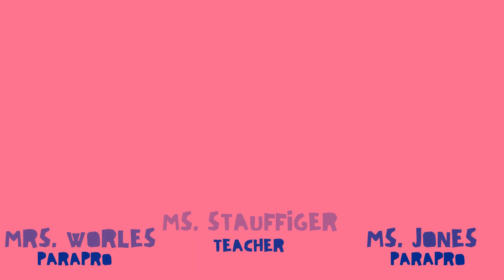Teacher Appreciation 2021 AA